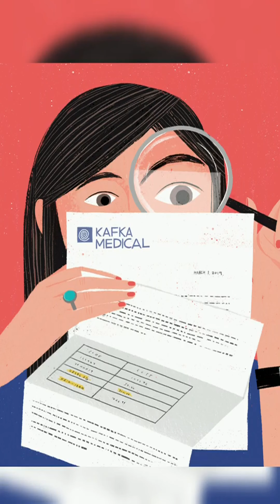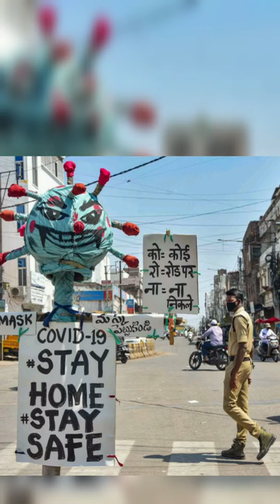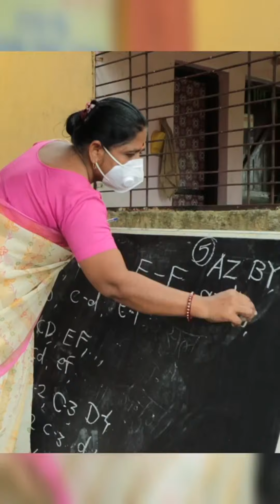कोरोना विषाणू -परिणाम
कोरोना विषाणू संसर्गामुळे संपूर्ण जगावर लॉकडाऊन करण्याची अभूतपूर्व अशी वेळ आली. या साथीमुळे जगाच्या व पर्यायाने भारताच्या अर्थकारणावर काय परिणाम होऊ शकतो .